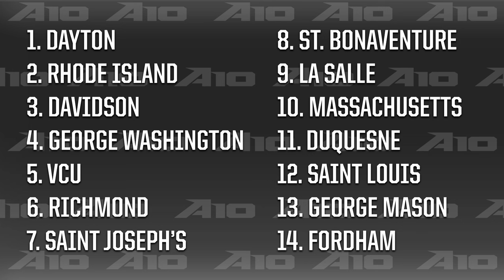2015 Preseason Men's Basketball First Team All-Conference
Watch as we unveil the first team all-conference for the 2015-16 Men's Basketball season